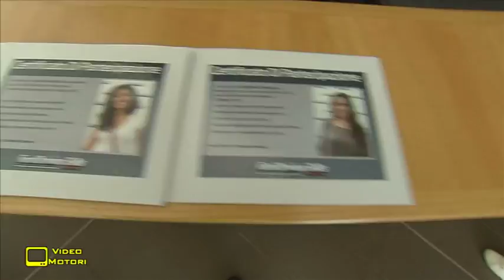Ford Driving Skills For Life